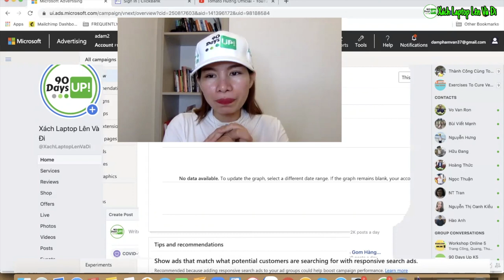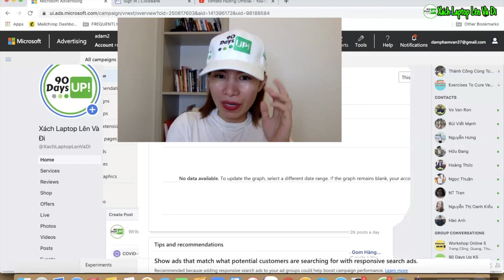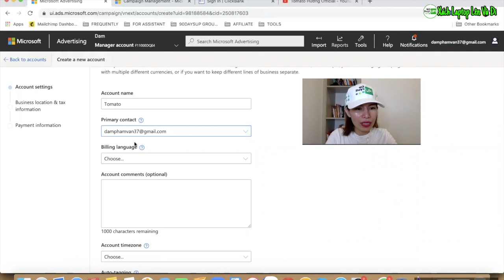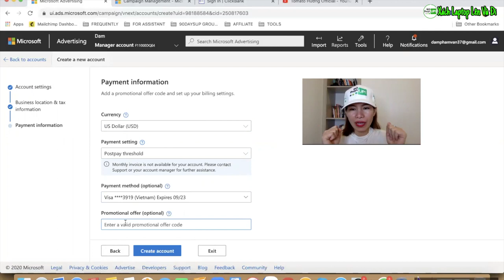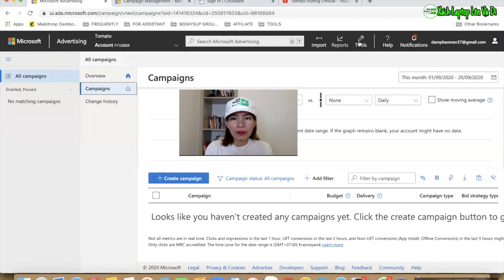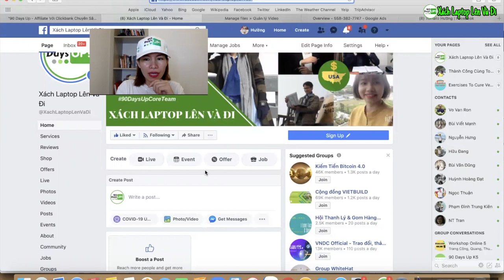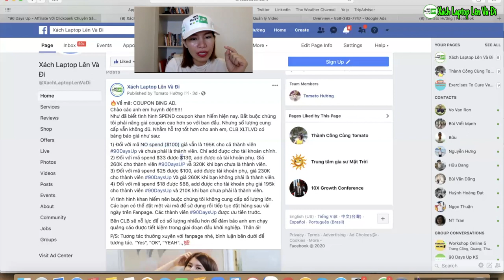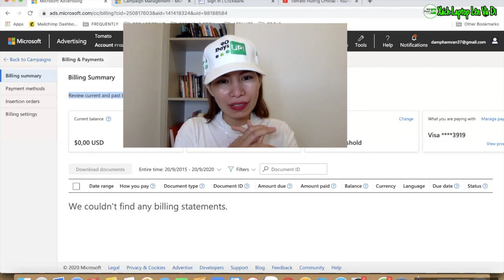Hướng dẫn tạo tài khoản phụ Bing Ads| Mua coupons Bing Ads ở đâu ? Tomato Hường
Hướng dẫn tạo tài khoản phụ Bing Ads| Mua coupons Bing Ads ở đâu ?